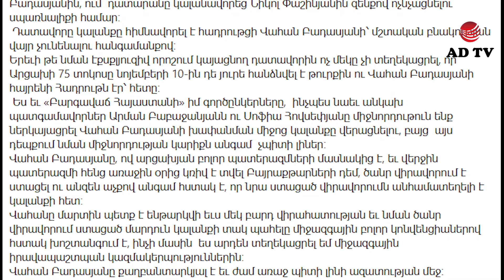ԵԱՀԿ ՄԽ գործունեությունը պետք է շարունակվի.ստորագրահավաք՝Վահան Բադասյանի համար. փետրվարի 10-ն ամփոփ